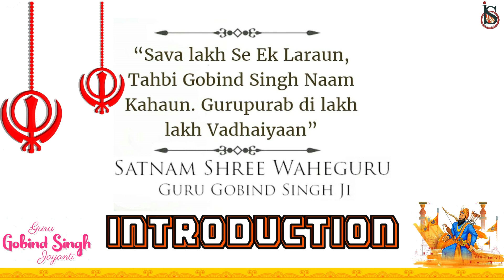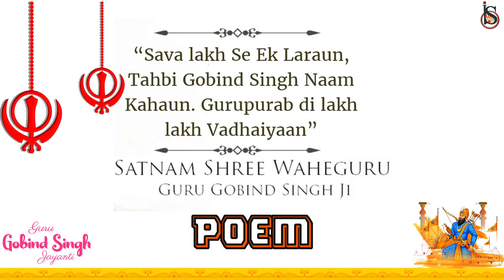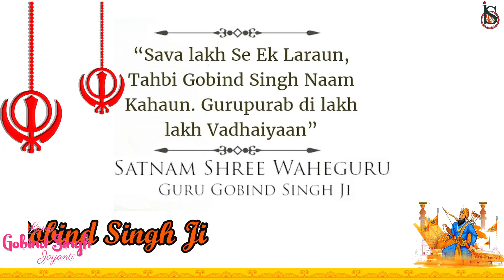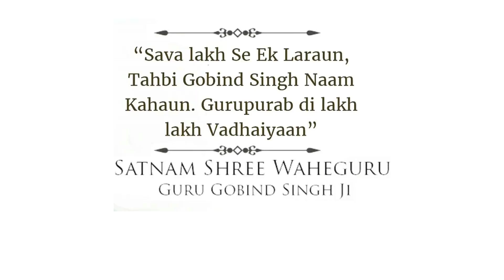Digital Assembly on GURU GOBIND SINGH JAYANTI by Astro Arya (House), 20 January 2021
Guru Gobind Singh Jayanti (also spelled Govind Singh) is a Sikh festival that commemorates the birthday of Guru Gobind Singh Ji, the tenth Guru of the Sikhs. It is a religious celebration in which prayers for prosperity are offered.